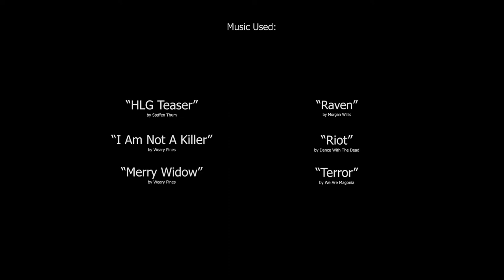New In Search of Darkness Documentary Trailer Is Drenched in 80s Horror Nostalgia